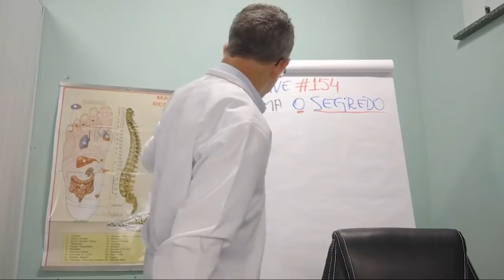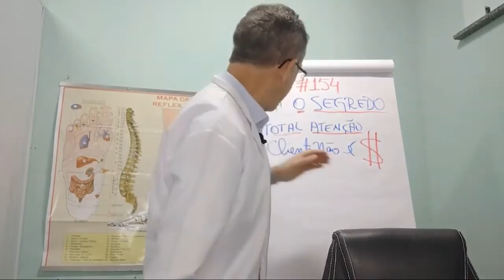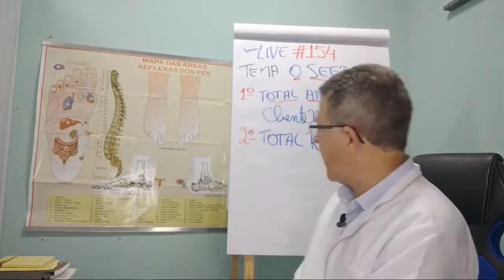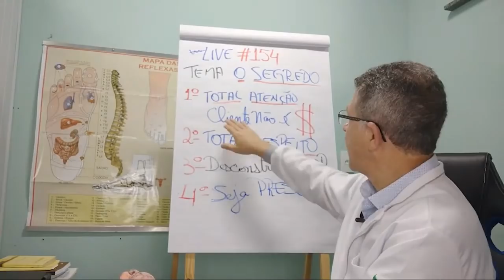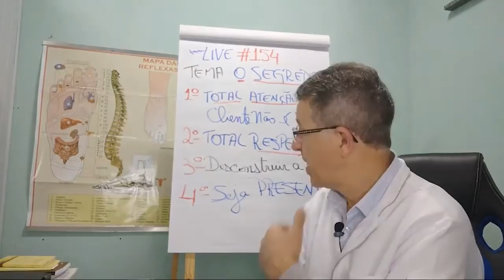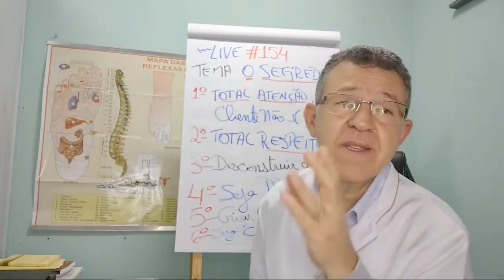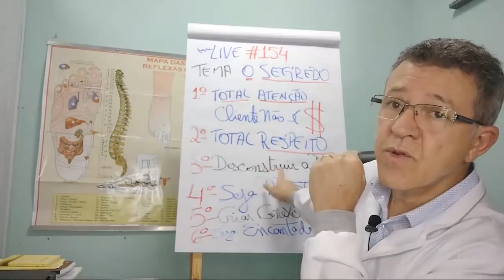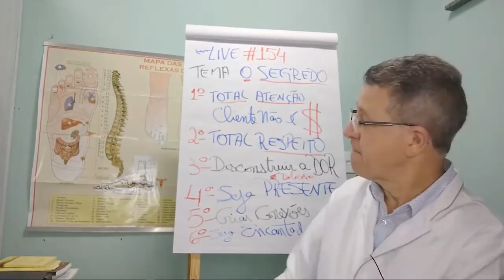Resumo completo da live #154 - O SEGREDO PARA ENTREGAR 100% DE RESULTADO PARA O SEU CLIENTE